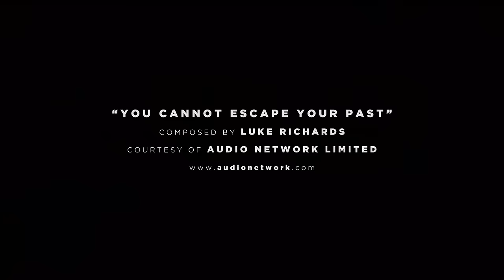Realisation 领悟 | A Heartbreaking Short Film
After the death of a family member, a rebellious young man resolves to find the truth regarding his troubling past with an unfamiliar mantra and prayer beads of uncertain origin. It presents him with a contrite realisation.

Shares, Likes, and Subscribes will highly encourage us to do more videos.

We are on Instagram as well.

Produced, scripted, directed, edited n acted by:
James Fong

Cinematographer, Co- Director
Jared Ti Wanfeng

Casts